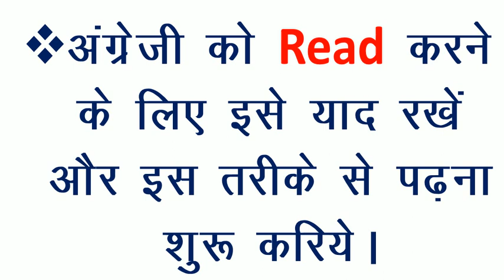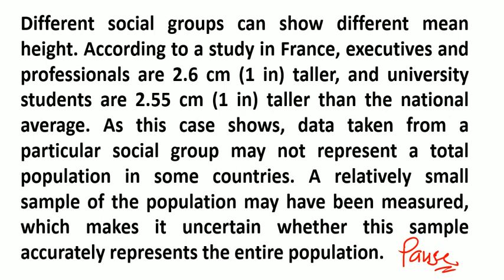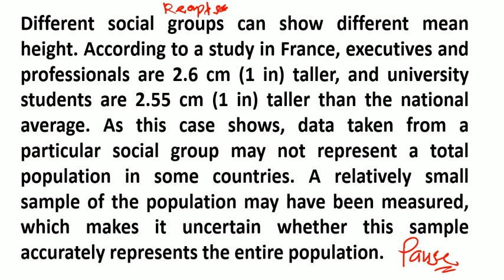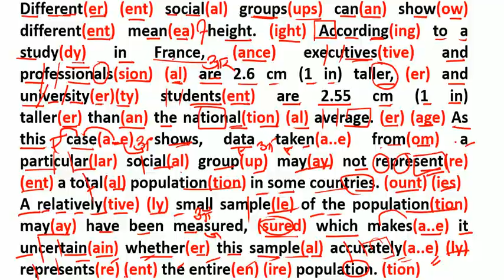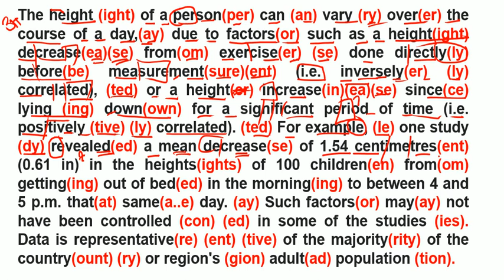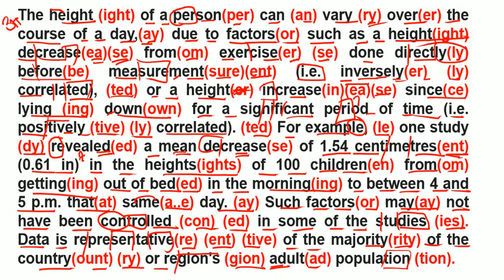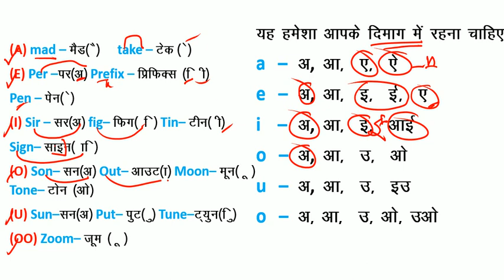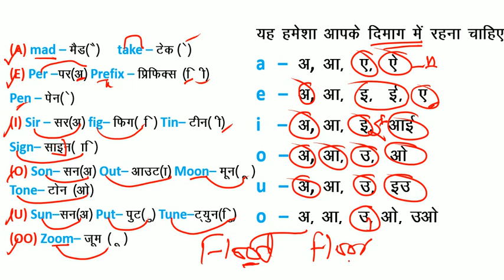English पढ़ना नहीं आता कोई बात नहीं तो ये कर लीजिए पढ़ना आ जाएगा / How to Read Write and Speak